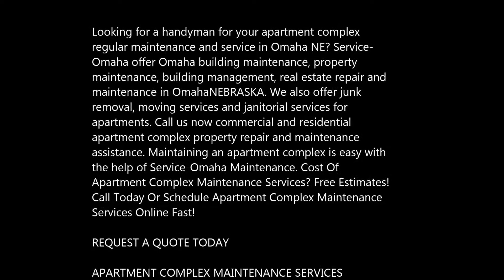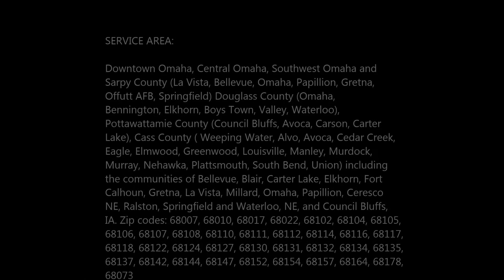Apartment Complex Apartment Building Maintenance Service Omaha Service-Omaha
Looking for a handyman for your apartment complex regular maintenance and service in Omaha NE? Service-Omaha offer Omaha building maintenance, property maintenance, building management, real estate repair and maintenance in OmahaNEBRASKA. We also offer junk removal, moving services and janitorial services for apartments. Maintaining an apartment complex is easy with the help of Service-Omaha Maintenance. Cost Of Apartment Complex Maintenance Services? Free Estimates! Call Today Or Schedule Apartment Complex Maintenance Services Online Fast!

APARTMENT COMPLEX MAINTENANCE SERVICES

Building and Apartment Complex Maintenance in Omaha
Service-Omaha Apartment Complex Repair & Regular Services

Omaha real estate ownership is worry-free when Service-Omahamanages your condo, co-op, or brownstone. We care for your property with the same integrity and standards that we apply to our own.
When your building has rental units, Service-Omahacan be your representative, managing rent relations as well as providing maintenance, seasonal property care and necessary repairs. We will provide you and your tenants with continuity of services that match your lease agreements and management style.
TOWNHOUSES & BROWNSTONES MAINTENANCE OMAHA
Single and multiple family townhouses and brownstones are unique in Omaha because, unlike apartment buildings, they frequently do not have a super or managing agent responsible for repairs and maintenance. Townhouses need expert care for their heating and cooling systems, roofs, windows, elevators, home entertainment systems, home security systems, etc. Service-Omahacan care for them all.

RESIDENTIAL APARTMENT REPAIRS & MAINTENANCE OMAHA
Whether you own an apartment in a condo or a co-op building, we will work hand-in-hand with your board, superintendent, or management company to provide maintenance or service in accordance with the building’s House Rules. When renovations are required, we take care that all aspects of your project adhere to your building’s alteration policy.
OmahaCo-op or Condo Buildings Repairs and Maintenance
If your building needs cost-conscious management, Service-Omahaworks with your board to create a service program that meets the needs of all the specifics of your particular property. Service-Omahais your cost-effective alternative to full service management companies. We are your superintendent, your handyman, and your advisor. Service-Omahacan re-do sidewalks, get your bricks re-pointed, install a new roof or boiler, take care of plantings and rooftop terraces.

PAGE IS ABOUT:
• Apartment Maintenance Contractors Omaha
• Apartment Maintenance Service Omaha
• Maintenance Technician Omaha
• Property Maintenance Technician Omaha Nebraska
• Maintenance Man for Omaha Apartments
• Apartment Maintenance Company Omaha
• Apartment Maintenance Handyman Omaha
• Apartment Moving Help Omaha
• Apartment Movers Omaha
• Apartment Junk Removal Omaha
• Apartment Furniture Moving

BEST HANDYMAN SERVICE IN OMAHA, NE!
SERVICE-OMAHA